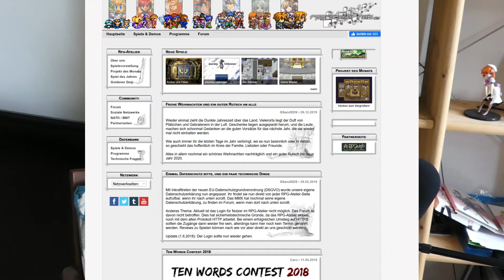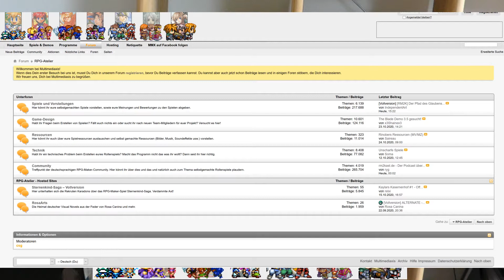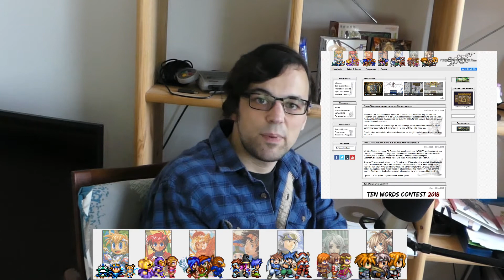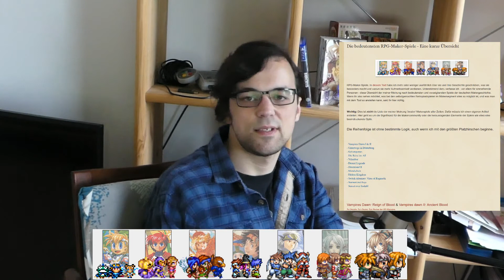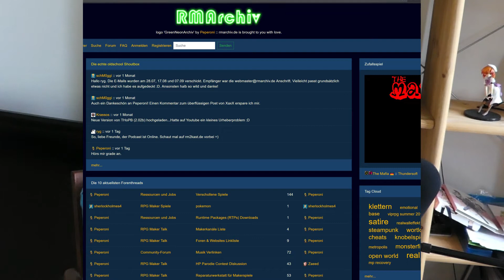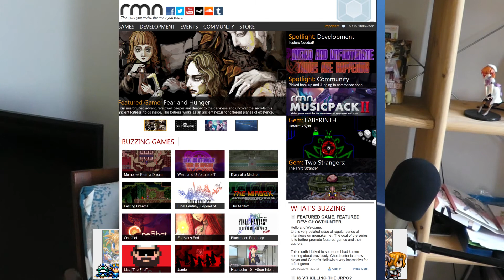RPG MAKER & MAKERSPIELE?! - Die deutsche Retro-Community erklärt!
Was ist der RPG Maker und was genau sind es für Spiele, die damit gemacht werden? Alles über die Retro-Indie-Entwicklercommunity, welche vor allem in den 2000er Jahren überaus aktiv war,  und ihre selbstgemachten Spiele, in diesem Video erklärt.

Timecodes:
Vorrede & Zusammenfassung - 0:00
Empfehlung THE BLAKE BOX - 2:10
Der RPG Maker - 2:50
Die deutsche Community und die Bravo SCREENFUN - 5:15
Das Sterben der deutschen Szene: Das RESSOURCENPROBLEM - 9:45
Die RPG Maker-Spiele - 14:50
DOWNLOAD aller Makerspiele - 19:10
Die ENGLISCHE Community - 21:25

FAZIT - 22:00

Quelle des verwendeten Makerbanners:
RPG Atelier Hauptseite

Verwendete Musiker:
RPG Maker 2000

Vielen Dank, dass ihr euch dieses Video angesehen habt. Für weitere popkulturelle Themen, einschließlich RPG Maker-Let's Plays und Reviews, schaut doch mal auf meinem Kanal vorbei.